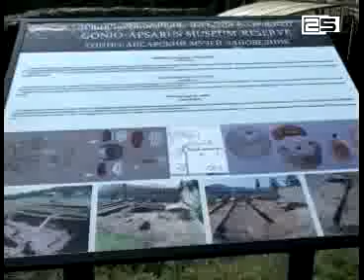გონიო-აფსაროსის ციხეზე არქეოლოგიური უბნების კონსერვაცია დასრულდა